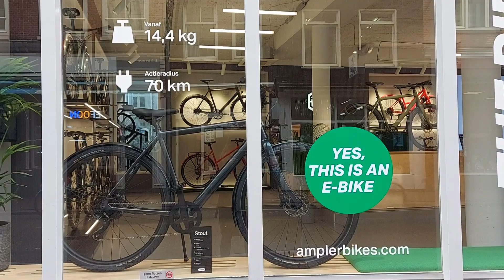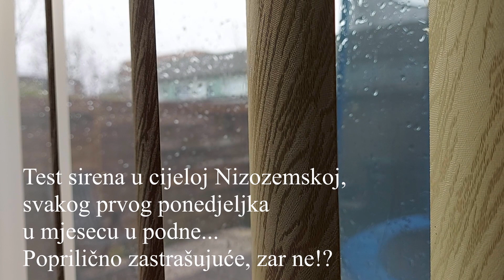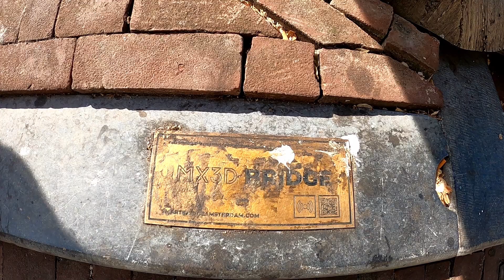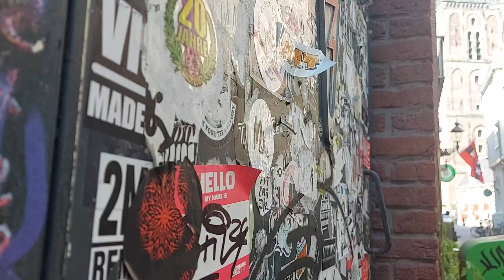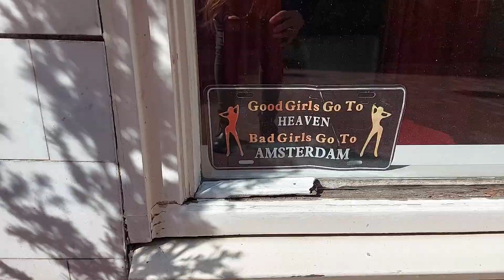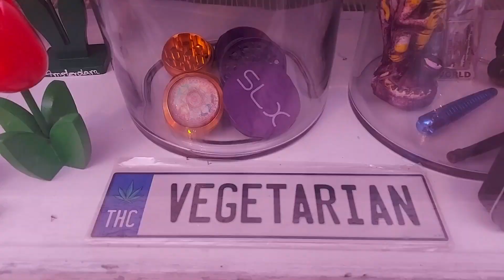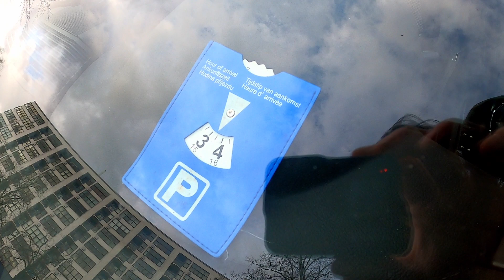Amsterdam Vlog Drugi Dio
Uživajte u drugom travel vlogu iz Amsterdama!